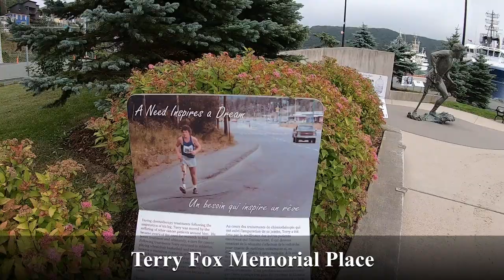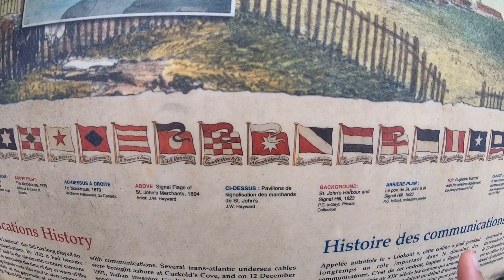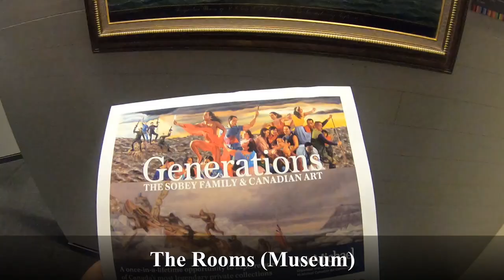🇨🇦St. John’s ở tỉnh Newfoundland & Labrador | Cuộc sống và Du lịch Canada | Phuong Dalen Family #525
Hành trình du lịch ST. JOHN’S (Newfoundland and Labrador): 3 ngày 2 đêm
- Địa điểm tham quan: Signall Hill (hiking), Quidi Vidi Village (Thôn cá, nhà máy bia), The Rooms (bảo tàng)
- Ẩm thực: Fish and Chips ở bất kỳ pub nào ở Downtown, cá tươi bắt trong ngày rất ngon. Có 1 nhà hàng chay của Macau rất ngon ở downtown tên là Peaceful Loft, mỗi ngày chỉ giới hạn phục vụ 30 khách, không nhận reservation, tụi mình vô tình ghé ăn nhưng đồ ăn cực kỳ ngon.
- Khách sạn: Blue on Water $550/2 nights. Khách sạn này sạch và trang trí khá đẹp, có đều bên dưới khách sạn là pub, nghe nhạc xập xình hằng đêm hơi ồn nếu không quen.
- Con người: Cực kỳ thân thiện, vui tính và đa số là người Canada gốc Âu trên 50-60 tuổi. Trong suốt hành trình mình chỉ gặp 2-3 người gốc Á. Tụi mình đi ăn nhà hàng Macau, ông chủ nhà hàng biết tụi mình nói tiếng Mandarin, ông chủ mừng quá (ví ít gặp khách Á), cho đồ ăn thêm quá trời.
- Nhà: $200.000 CAD / single house 5+1 bedrooms khu vực midtown (OMG! Mình thật sự schock vì $200.000 chỉ mua được 1 chỗ đậu xe ở downtown của Toronto)
- Công việc: Ngoài những công việc nhà hàng, du lịch.. thì không có việc gì khác vì hầu như không có công ty, văn phòng gì ở St.John’s. Người dân ở đây nói người trẻ đều đi tỉnh bang khác tìm việc hết rồi, đa số ở đây là người già nghỉ hưu, người vô gia cư cũng khá đông.
- Cảm nhận chung: A GOOD PLACE TO VISIT, NOT A GOOD PLACE TO LIVE.
Phong cảnh tuyệt đẹp. Đi đến tỉnh đảo này, tụi mình cảm nhận như đang đi du lịch nước khác chứ không phải Canada, khác hẳn với Toronto. Chắc có lẽ đây là tỉnh bang cuối cùng gia nhập Federation của Canada.
Để được tư vấn Du học Canada, mua nhà Canada cả nhà có thể liên lạc
Website trường Phương dạy IELTS, Mandarin và tiếng Việt ở Canada
MỜI CÁC BẠN XEM THÊM VIDEO:
© Tất cả video thuộc về Phuong & Dalen Family - Cuộc sống Canada đã được đăng ký bản quyền với Youtube. Vui lòng không sao chép, re-upload dưới mọi hình thức.